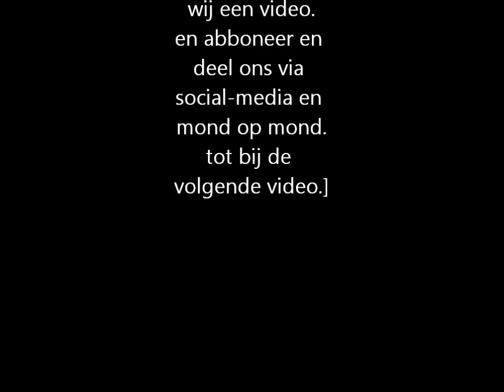Promo voor creazy-music vlogs.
Onze eerste promo.
Like it en deel het rond.
Tot snel!